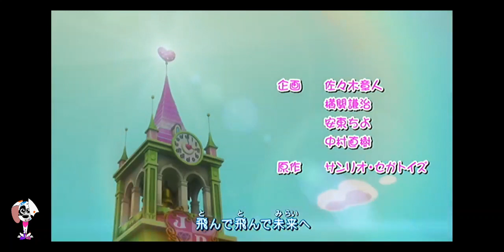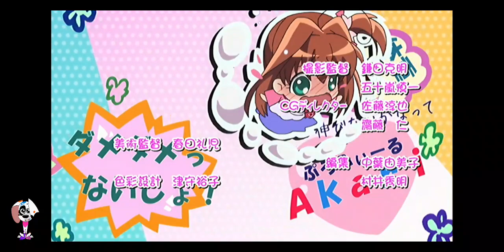Jewelpet Tinkle Capítulo 18 Español